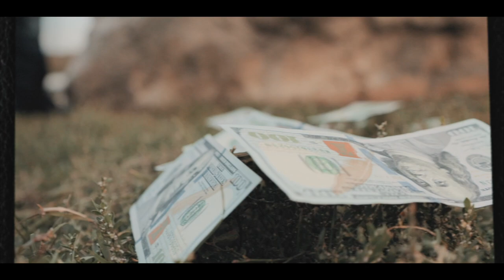Epic Gang Ent present - Flukey Stokes - “Legend”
Epic Gang Ent present Flukey Stokes artist of rap and the brain power of the Epic Gang movement.

Enviyon Studios on the mix and master.
AngelLaClencia with the beat